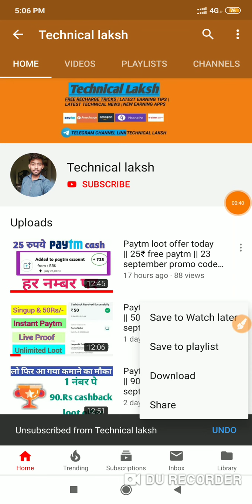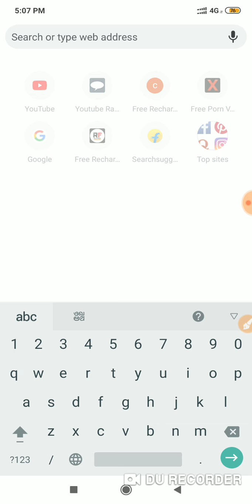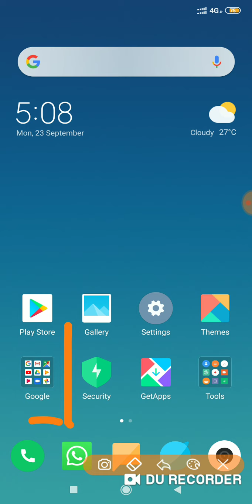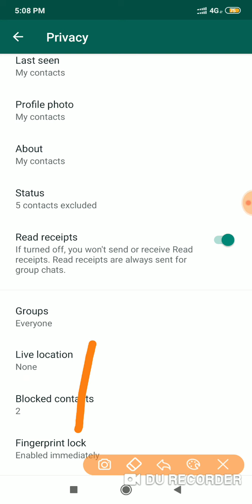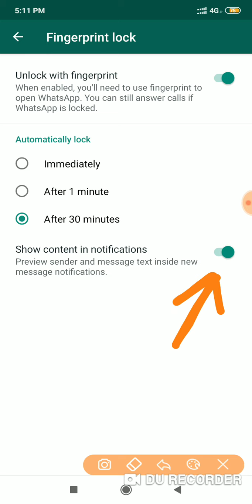WhatsApp fingerprint lock || WhatsApp fingerprint lock kaise kare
Note : This is an informational

Whatsapp को Unlock कीजिए - Now unlock WhatsApp with your fingerprint
hello friends in this video I am going to tell you about an update which is coming from WhatsApp by which you can unlock your WhatsApp account with your fingerprint.if you want to know about the full details in please watch the full video.I think this video will help you to know more.thanks for watching.